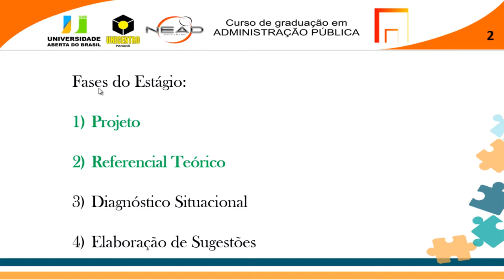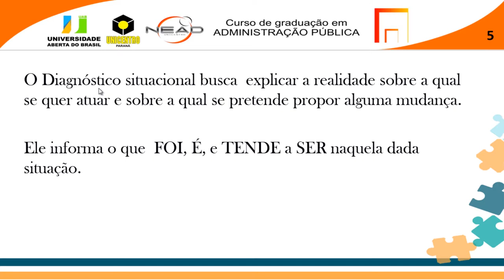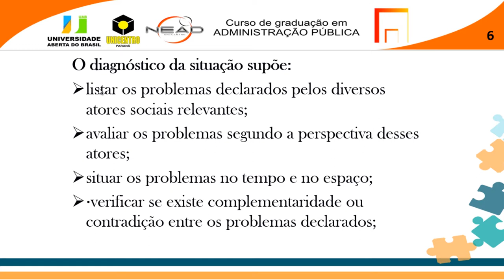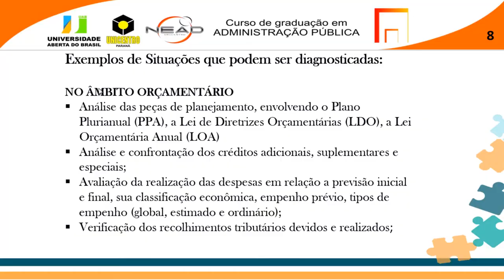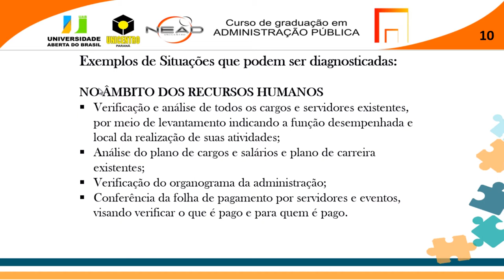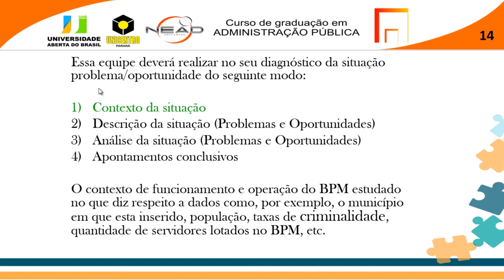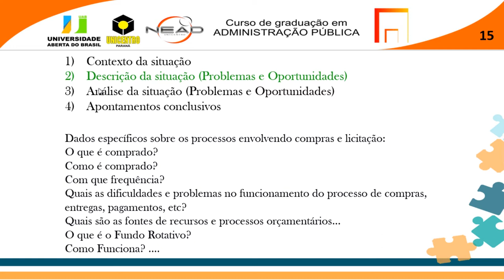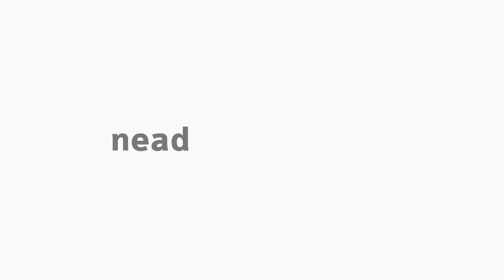[ADMP] Estágio Supervisionado no curso de BAP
Estágio Supervisionado no curso de Bacharelado em Administração Pública com o professor Emiliano Andrade.